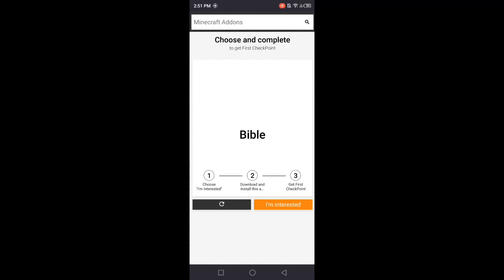Blox Fruits Script New Update Auto Farm Level | Fast Attack | Farm Mastery | No Key | Mobile & Pc